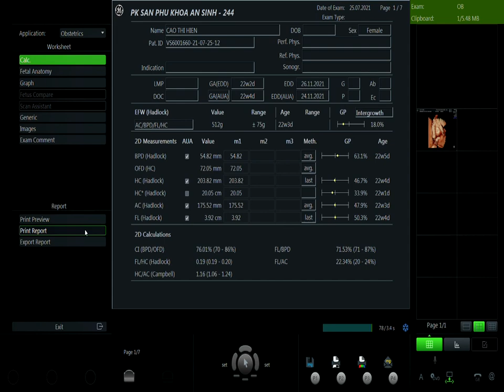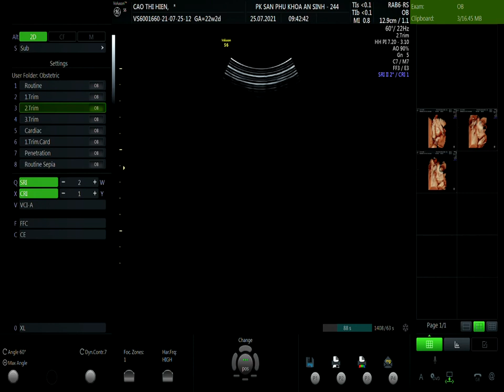CAO THỊ HIÊN 25/7 V1